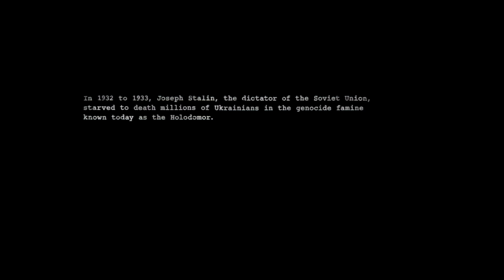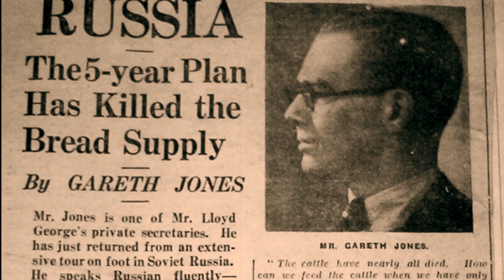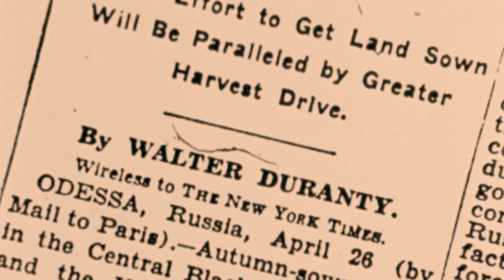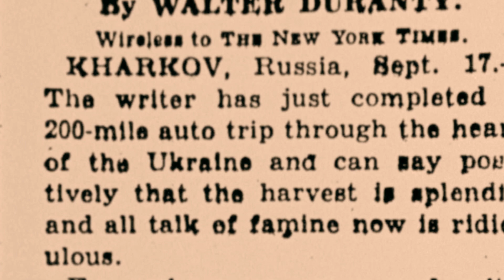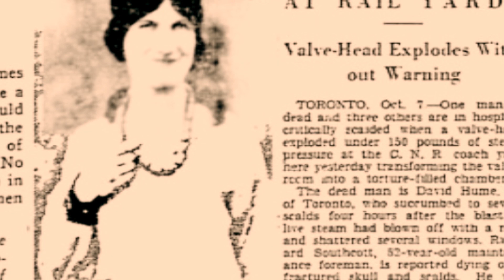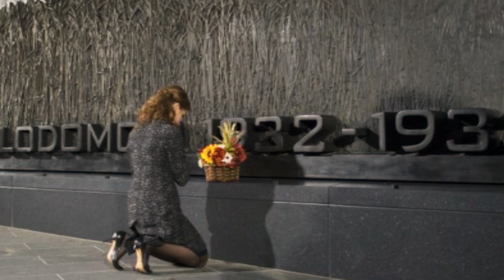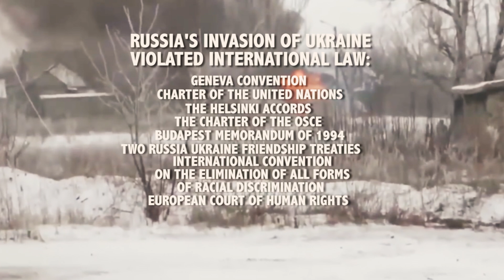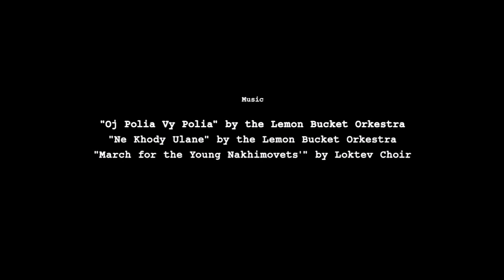Stalin's Secret Genocide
Written and Directed by Andrea Chalupa

Produced by:
Holodomor National Awareness Tour
Ukrainian Canadian Research and Documentation Centre
Holodomor Research and Education Consortium
Ukrainian Canadian Congress
Canada Ukraine Foundation

Narrated by: Andy Holowaty